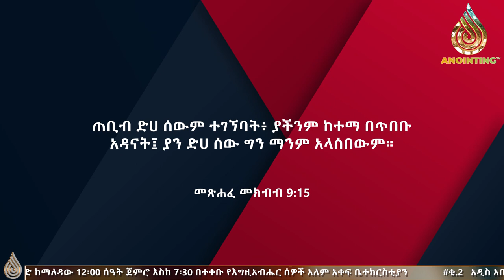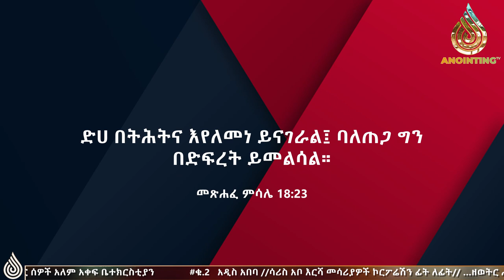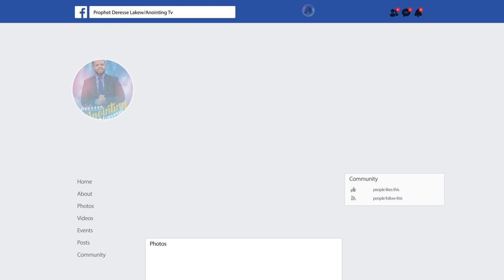የሚያበለጽግ ቅባት…ድንቅ ትምሕርት በነቢይ ደረሰ ላቀው...||MAN OF GOD PROPHET DERESSE LAKEW